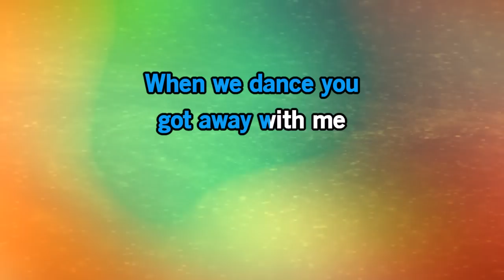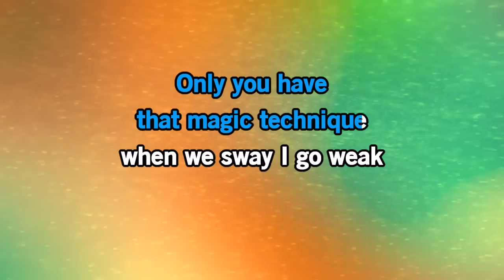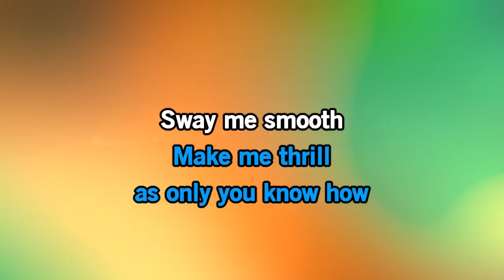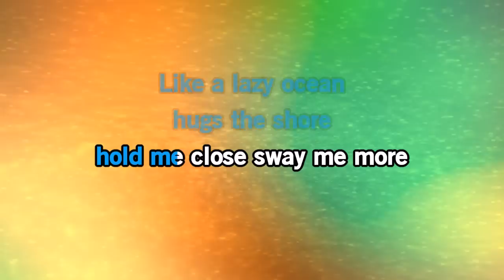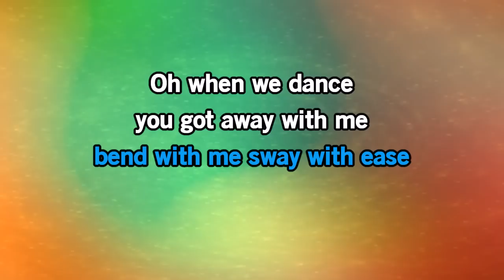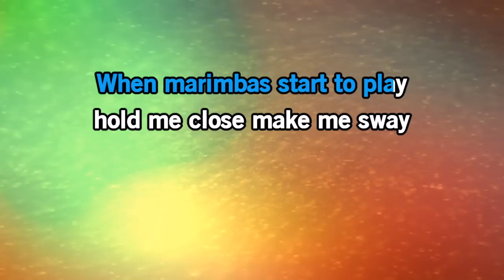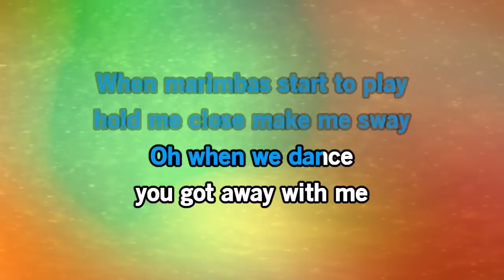Sway (Cha Cha Cha Version - live) - Michael Bublé | Karaoke Version | KaraFun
ℹ️ This version contains a low volume vocal guide to help you learn the song. The karaoke version without the vocal guide is available This recording is a cover of Sway (Cha Cha Cha Version - live) as made famous by Michael Bublé. This version is not the original version, and is not performed by Michael Bublé. This instrumental/playback version contains a vocal guide, the lyrics and backing vocals.